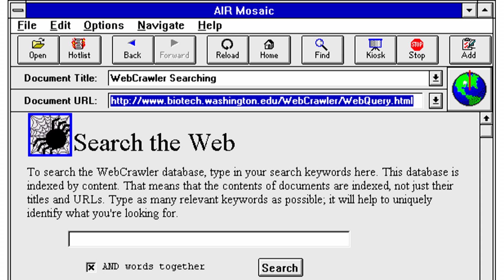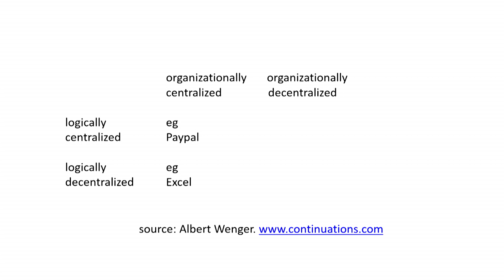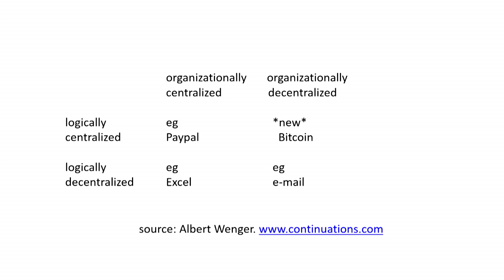Blockchain Disruption: How Bitcoin Technology Creates a Sharing Economy | Thomas Ramge | TEDxHamburg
"Blockchain Disruption: How Bitcoin Technology Creates a Sharing Economy" at TEDxHamburg

Thomas Ramge is the technology correspondent of the German business magazine brand eins and a contributing editor to The Economist. He also serves as chief explaining officer of the US-German analytics company QuantCo  - a Harvard spin off, where Thomas bridges knowledge gaps between business lines, quants and techies.

Thomas has published several bestselling non-fiction books and won numerous national publishing awards. His first novel hit the bookstores last year.

In his workshops and keynotes on digitization Thomas explores the opportunities of crunching the right data sets in a smart way. That means: Getting more (customer-) insights by asking the right business questions first. His most recent book calls this approach Smart Data – which also refers to a concept on how traditional companies can kickstart digital transformation.